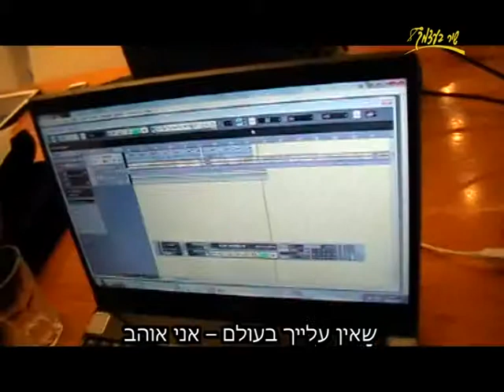מצגת עם ברכה ליום הולדתה של ליאורה בן חיים - מהבעל ארז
"אבניבי", קאבר בביצוע משפחת בן חיים. ביצוע במקור: יזהר כהן.
הזמן כעת קליפ לאירוע! טל. 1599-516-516
הופק על ידי שיר בעצמך, האולפנים המובילים במדינה בניהולו של רובי ראובני. שיר בעצמך מתמחים בהפקת שירים וקליפים לכל אירוע, אבל לכל אירוע: יום הולדת 60, יום הולדת בכלל, קליפ הפתעה לחתונה, חתונת זהב , חתונת כסף וזה לא עולה הרבה כסף! בר-בת מצווה, אירועי חברה ועוד. עוד לא התקשרת?